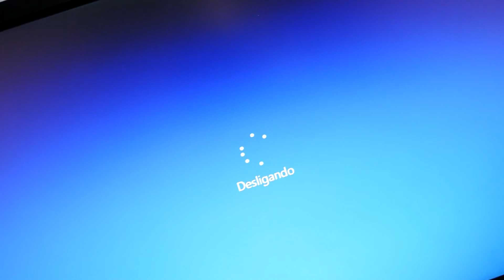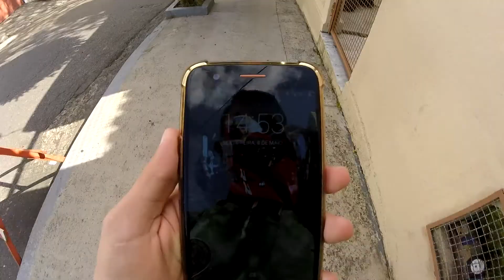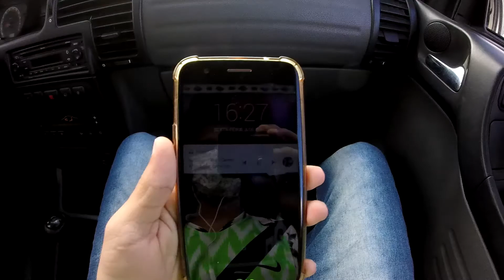ESTAVA COM SAUDADES DA CRF 230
Estava sentindo saudades da minha CRF 230, fui visitar ela, vem comigo ver a motoca do canal!

VÍDEO TODOS OS DIAS AQUI NO CANAL!

BIKE 1: ABSOLUTE XC
BIKE 2: GT SUPER UPLAND
MOTO 1: HONDA CRF 230 F
CARRO 1: FORD ECOSPORT
CARRO 2: MERCEDES BENZ SPRINTER

BRASIL